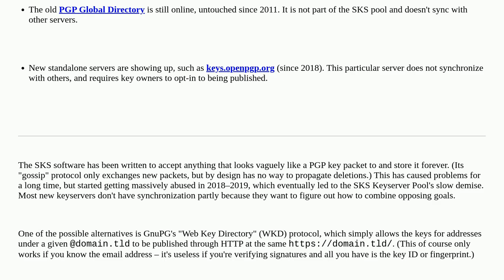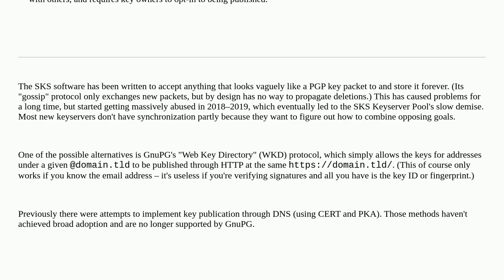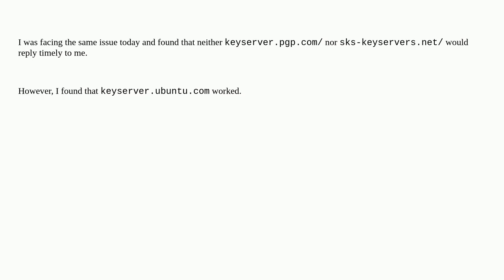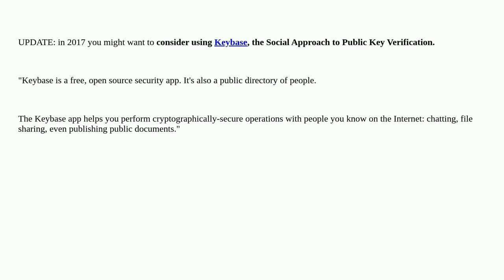Where to upload PGP public key? Are KeyServers still surviving?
A special thanks goes out to the community

  pgp